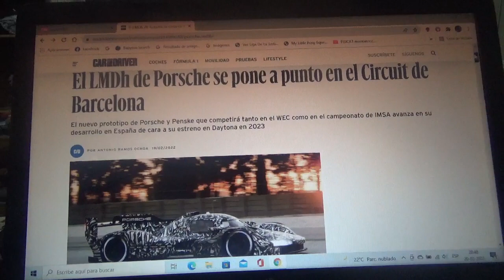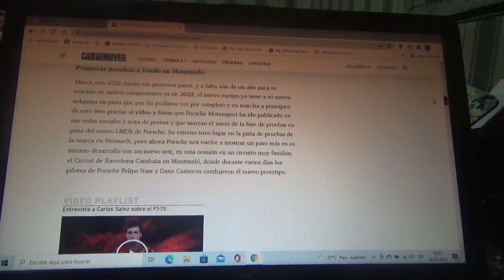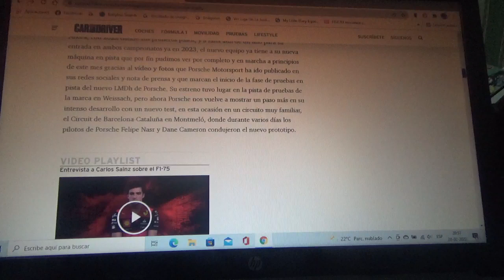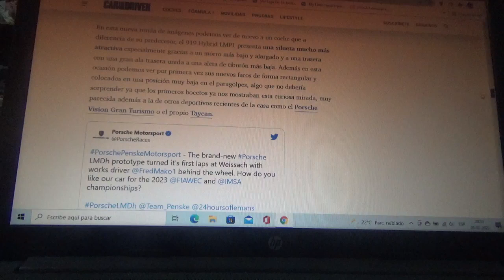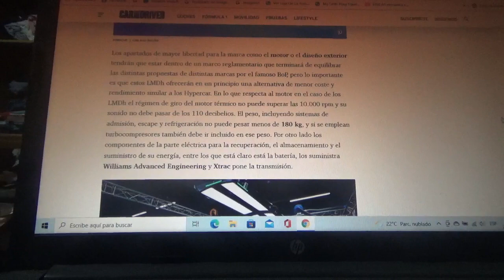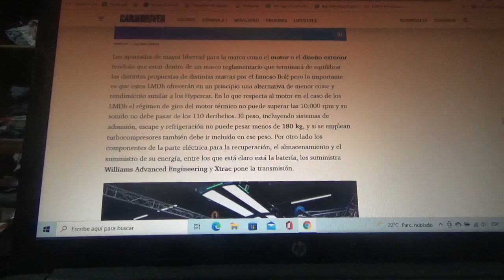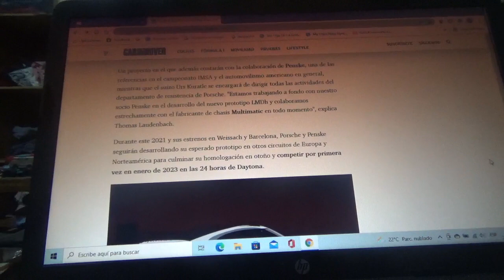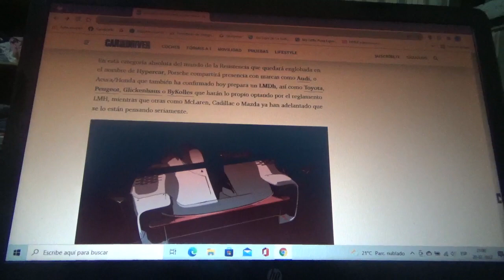El nuevo coche de LMDh de Porsche y Penske se estrena en el Circuit de Catalunya Barcelona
El nuevo prototipo de la marca automotriz de Stuttgart creado en asociación con el prestigioso conjunto de carreras estadounidense el cual competirá tanto en el WEC como en la IMSA continuó con su desarrollo en España antes de debutar en la siguiente versión 2023 de las 24 Horas de Daytona